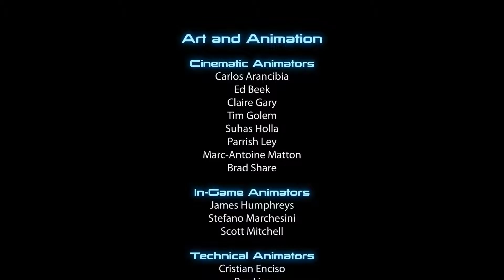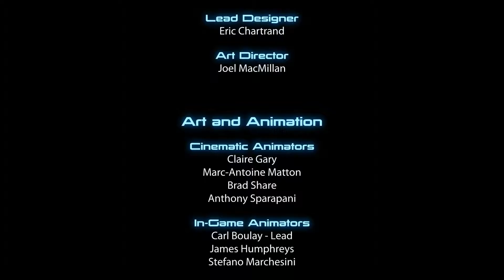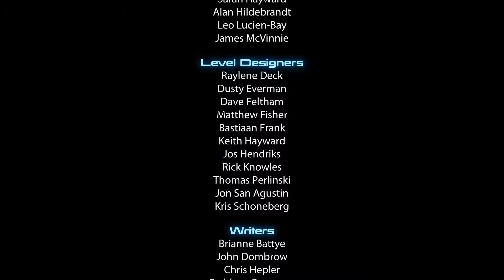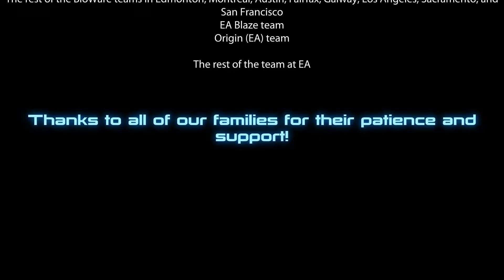Mass Effect 3 Part 121 (Male Adept) Control Ending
Part 121 of a playthrough of Mass Effect 3 as a male adept.

Missions:
- Priority: Earth
Other:
- Control Ending

Notes about this Shepard:

Leveling was done during previous playthroughs where I also decided the choices that would be made. This character was imported from Mass Effect 2 and the Mass Effect 2 character was imported from Mass Effect 1.